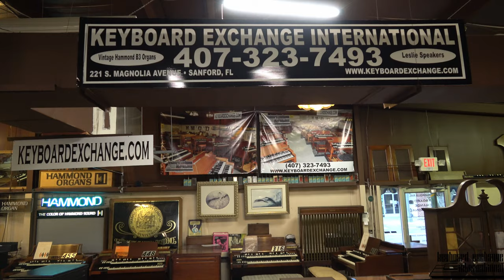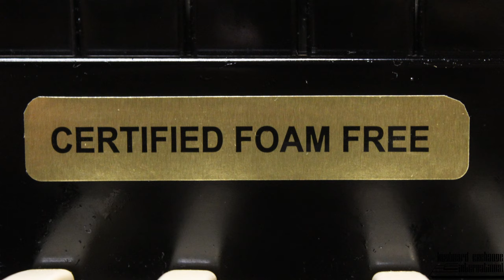#440 | 1965 Hammond B-3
This beautiful B-3 has a unique brown mahogany finish, instead of the usual deep red finish you'd find on a mahogany organ. The Leslie is almost a perfect match as well! Serial #94745

We have many other fine Hammond Organs for sale, please visit our